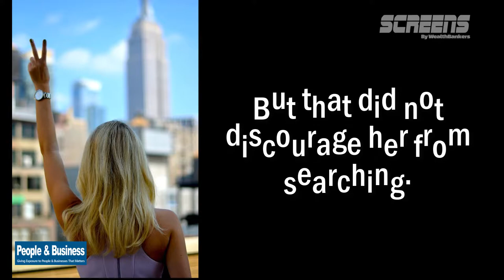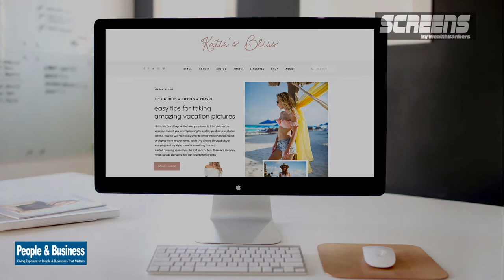How Katie Bliss Found Her Paradise by Following Her Passion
This Woman Was Mentally And Physically Ill, Had Insomnia And Failed Utterly To become The Next Big Thing In the Blogging Industry.

Shortly after graduating in August 2012, Katie Bliss moved to New York where she got a job as a public relations assistant at a respected luxury fashion and beauty PR agency.

On the surface, it looked like everything was going smoothly for Katie.

She was making great advancements in her career, until everything came tumbling down. She resigned from her work because she was unfulfilled. She began dreading going to the office every day.

There was no longer joy.

Katie became more stressed about her life issues. She saw her friends making dramatic leaps in their careers, while enjoying life. She got crushed. She felt like an utter failure. But that did not discourage her from searching.

In April, she began to realize the most obvious choice: to start her own company. The only thing that made her happy was her blogging.

Katie loved working on her site and was earning more on Katie’s Bliss than she was at her real job.

She now owns Katie’s bliss, a fashion blog in New York City

Katie finally made the decision that was in her best interest of her happiness and health. She’s thrilled that she can now affirm that she is now free and living.

Life begins when you are able to gather the courage to leave your comfort zone. Sometimes all you need is a little help to give you the confidence to take a leap of faith.

Remember: you are capable of accomplishing so much more than you think.